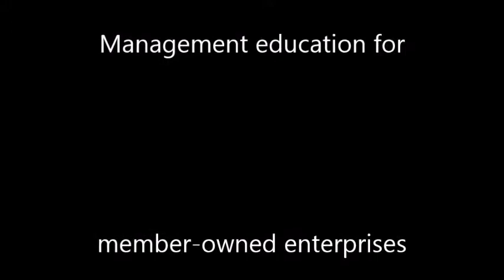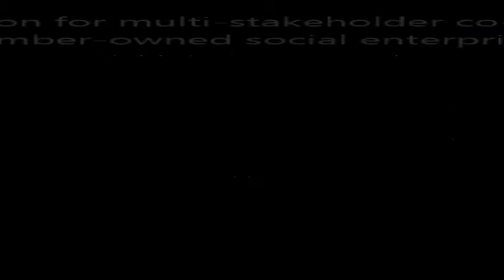The Dragons Apprentice: a social enterprise novel - a video by the author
The Dragons Apprentice: a social enterprise novel is a new book published jointly by the FairShares Association and Rory Ridley-Duff, an Associate Professor at Sheffield Business School.

The FairShares Association develops resources and intellectual property for multi-stakeholder co-operation in member-owned social enterprises.  It has developed a strong relationship with Sheffield Business School on account of its interest in responsible management.

In this video the author - Dr Ridley-Duff - talks of the challenges of producing a text that appeals to young students of business, and which can be used effectively in professional development rather than academic courses of study.